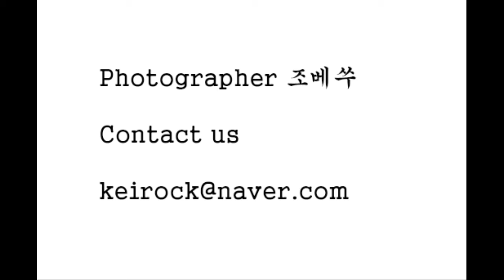2010년 1월 어느날 시장가는길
2010년 1월 어느날

평범한 날 평범한 시장 가는길

One day in January 2010

Ordinary day, ordinary market route